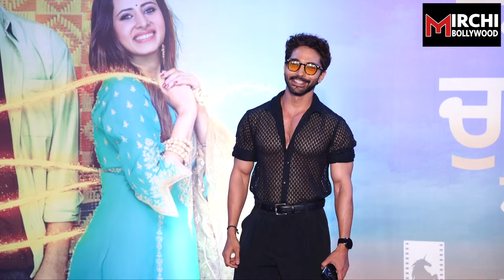Isha Malviya, Priyanka -Ankit Gupta,Mannara Chopra, Jasmin attend Jatt Nuu Chudail Takri Screening